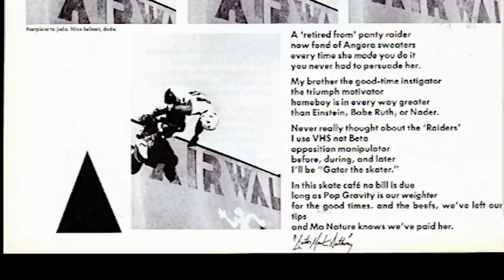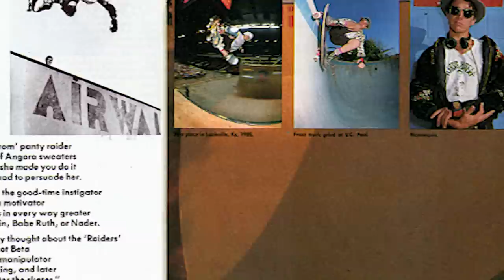John Hogan & Mark "Gator" Rogowski - Dudesblood [HD]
Mark "Gator" Rogowski, who is now serving life in prison, was a professional skateboarder in the late1980's - very early 90's until convicted of assaulting, raping and murdering Jessica Bergsten.

This song can be found in in "the MEANTIME", directed by Brandon Negrete, and also in the ending credits of the documentary "Stoked: The Rise and Fall of Gator".